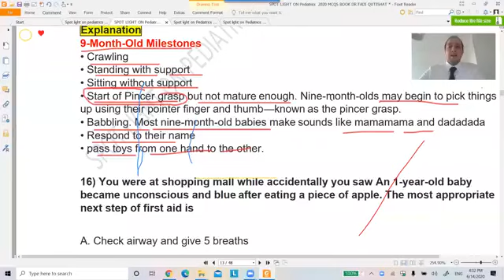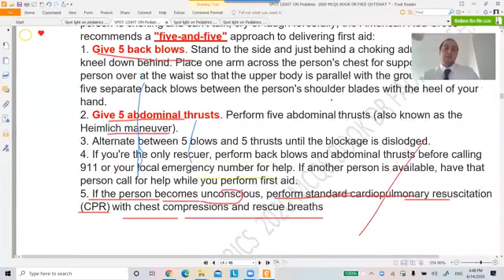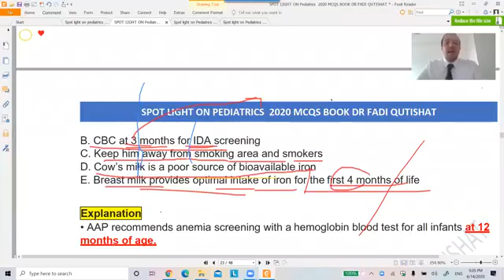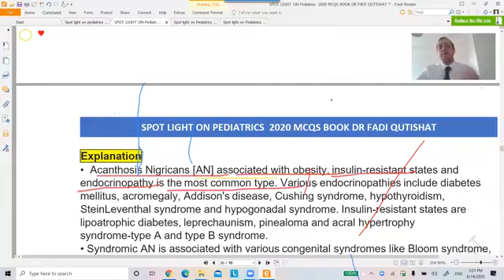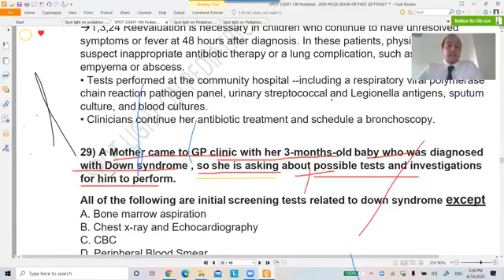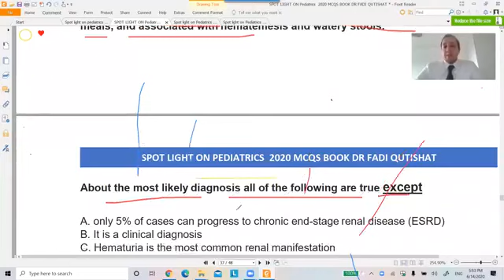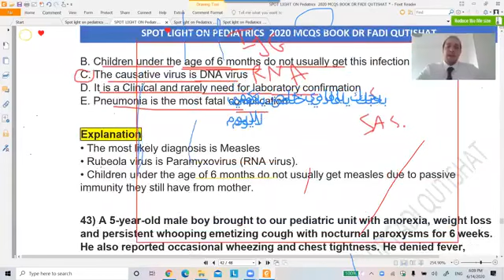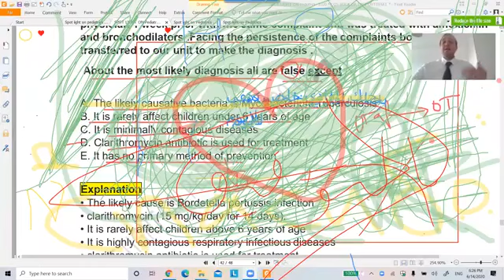Pediatrics 12 2019 part B Dr Fadi Qutishat